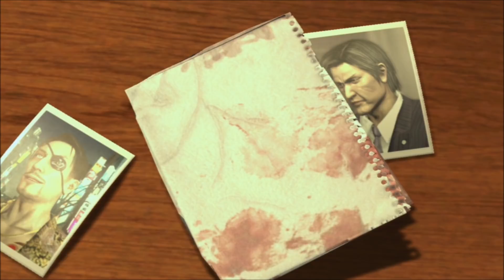【龍が如く3】 #56 桐生 お前が巻き込まれてる事件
タイトル名：龍が如く3

対応機種：PlayStation®3

ジャンル：アクションアドベンチャー

発売日：2009年2月26日 発売

発売・販売：株式会社セガゲームス

CERO：D